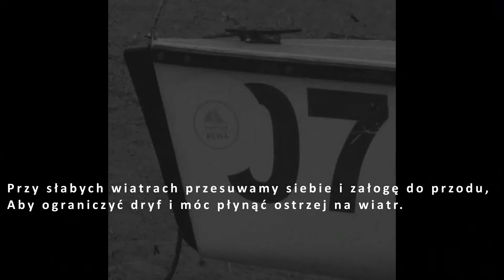YC REWA RADZI - 001 *Usadowienie załogi*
Nieodłącznym elementem lig amatorów rozgrywanych w rewskim klubie są odprawy po regatach. Omawiane są sytuacje sporne, a także spostrzeżenia i uwagi sędziów, mające wpływ na wyniki i jakość pływania sportowego, które przenosi się też na jakość i bezpieczeństwo żeglowania turystycznego. Oto pierwszy z odcinków :)